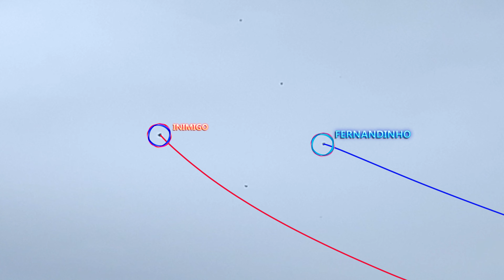Pipa Bicão causa confusão KKKKKKK - Soltando PIPA ISOLADO DA Água Santa